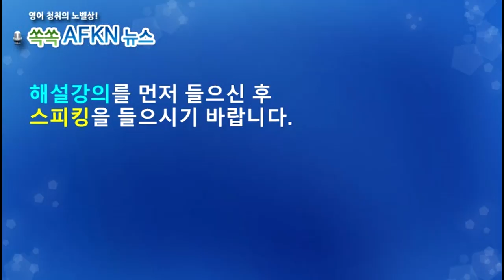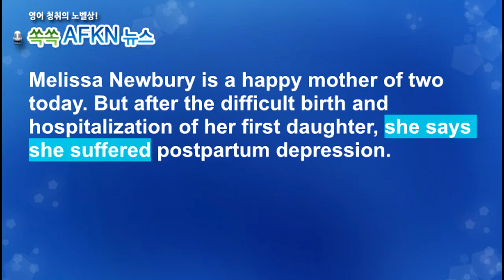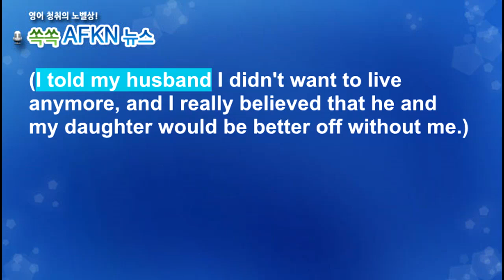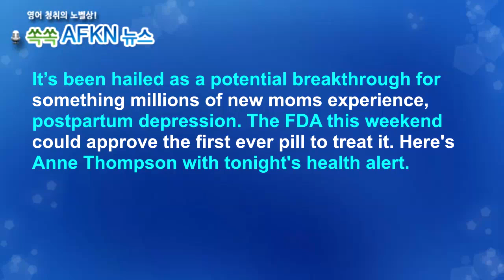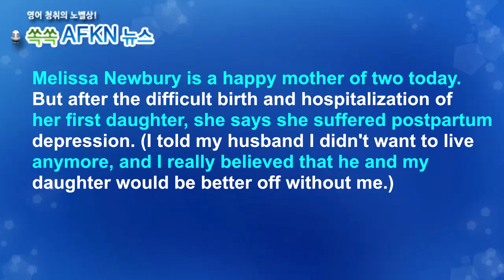[영어뉴스청취] 획기적인 산후우울증 신약_스피킹강의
산후우울증을 신속하게 개선하는 경구용 치료제가
FDA 승인을 받았습니다. 기존 치료제는 정맥주사제로
지속적인 60시간 투여와 비용 부담 등의 단점이
있었습니다. 산후우울증을 대수롭지 않게 여길
수도 있지만, 심하면 자살까지 발생할 수 있는 심각한
증상입니다.

★★★이벤트★★★
1. 구독자 수가 지금의 약 두배인 8천명 도달 시
2. 또는 해설강의 월 평균 조회수 1000회 도달 시